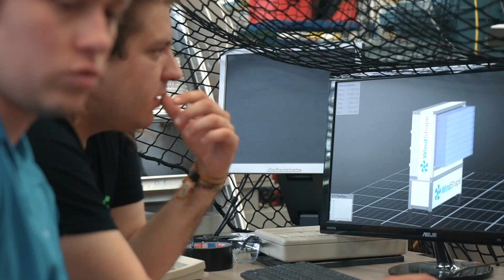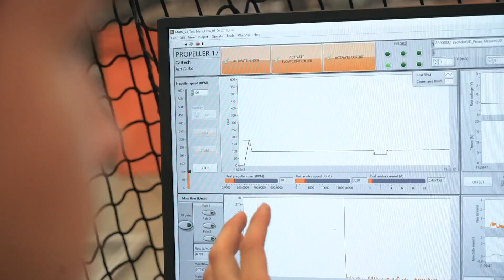GE-XPLORE avec Le Grand JD : dans le vent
Le Grand JD, réalisateur et Youtubeur genevois, est parti à la rencontre de l’équipe de Flavio Noca, professeur d’aérodynamique à l’HEPIA (Haute école du paysage, d’ingénierie et d’architecture). Dans ce nouvel épisode de GE-XPLORE, il s'intéresse au projet « Smart Rotor Control », soutenu grâce aux clients ayant choisi Electricité Vitale Vert à travers les deux Fonds Vitale.